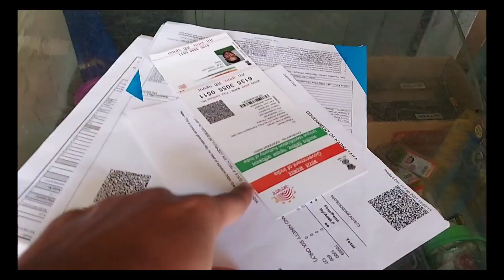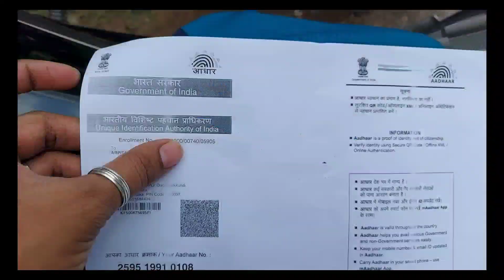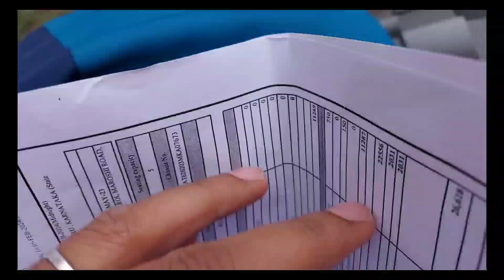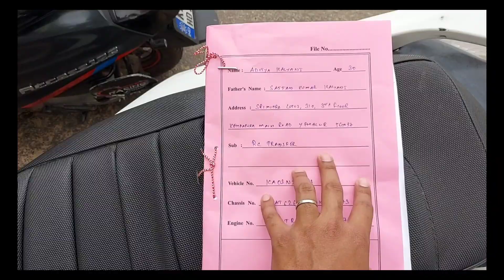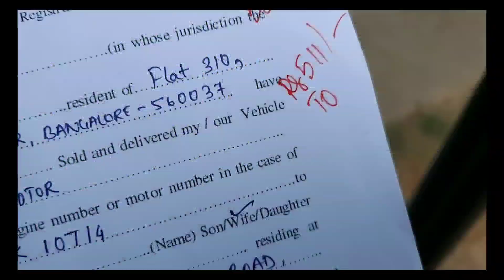RC Transfer for TATA TIAGO- Process, Cost and Documents Required - Live Experience |Bangalore RTO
Original RC

2 nos. of duly filled & signed Form 29

2 nos. of duly filled & signed Form 30

Copy of valid insurance

Copy of valid pollution under control certificate

Copy of local address proof of buyer ( voter card/ passport/ telephone(BSNL/MTNL)/electricity bill/ aadhar/ Govt bank Account/ Registered Rent agreement)

ID proof  of the seller

PAN of Buyer

• Postal Envolope